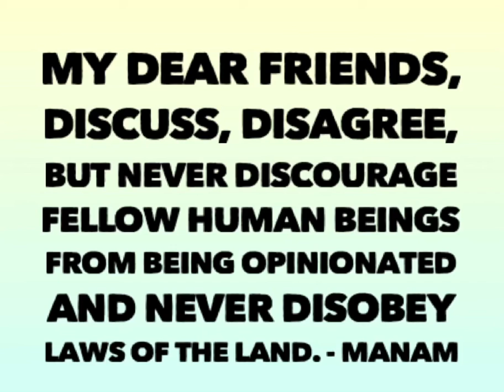Discuss you may disagree but don’t discourage by Manam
My dear friends, discuss, disagree, but never discourage friends from being opinionated and never disobey laws of the land. - Manam